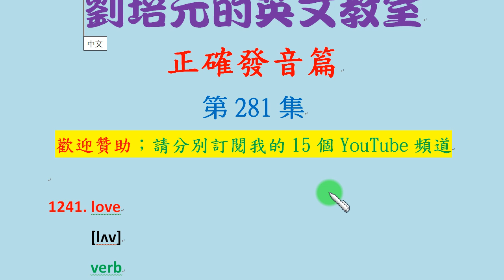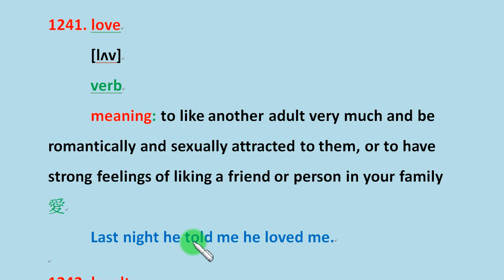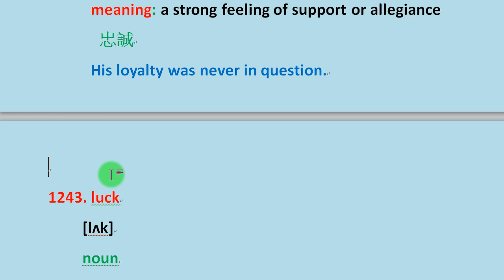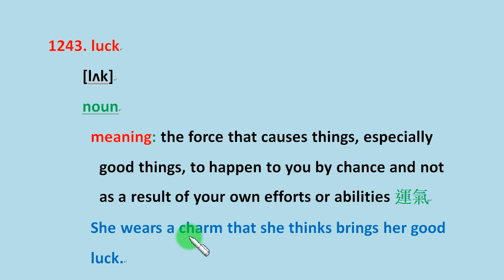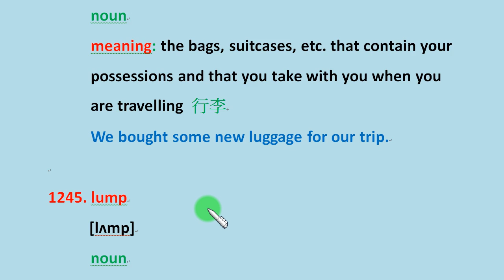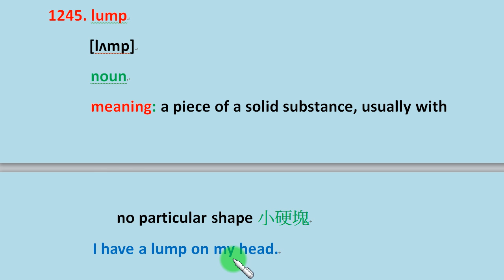「英文正確發音篇」第281集：學習 love, loyalty, luck, luggage, lump 的正確美式發音